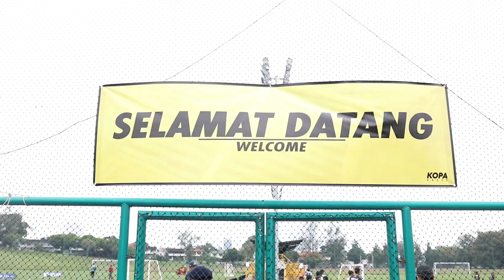Soft launching Penang FC x Kakijersi at Kopa Arena USM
-North Kids League -U12